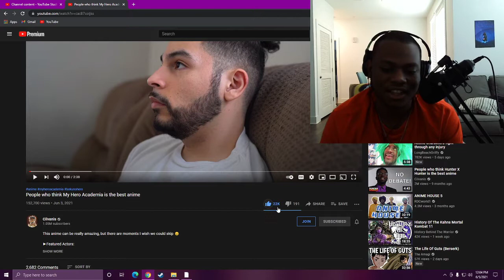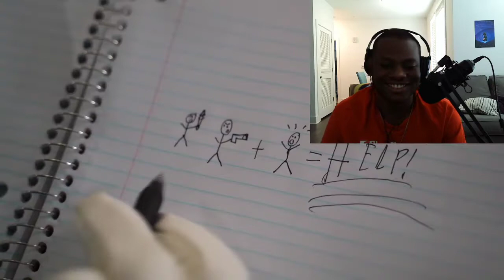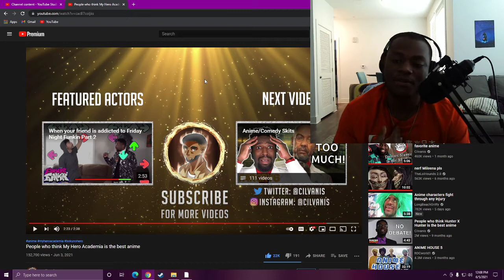People who think My Hero Academia is the best anime- Reaction